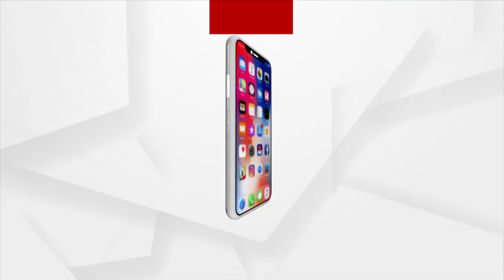World’s first space hotel to open soon, common people will be able to enjoy the journey in space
The world’s first space hotel will open in five years i.e in 2027 and common people will be able to enjoy the journey in space.